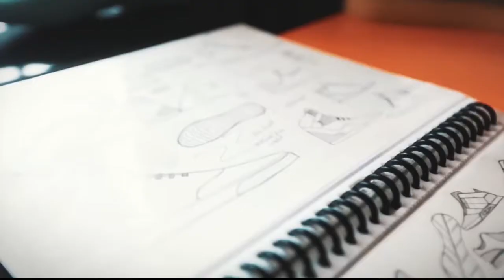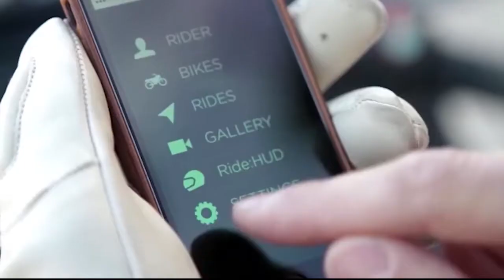gatgets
Los mejores 5 gatgets que te aran volar.